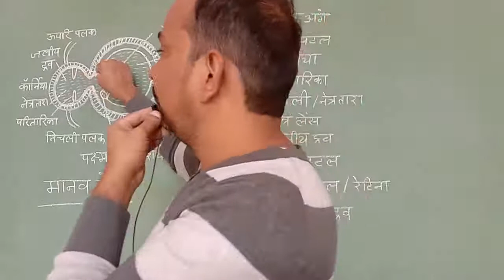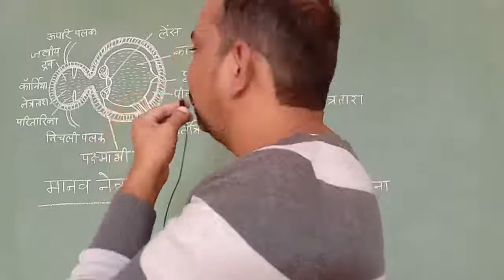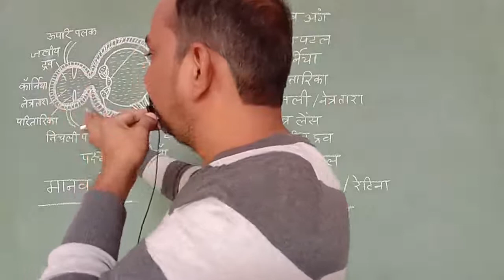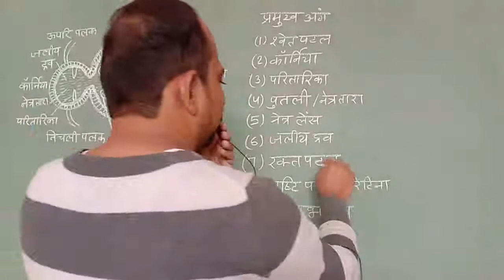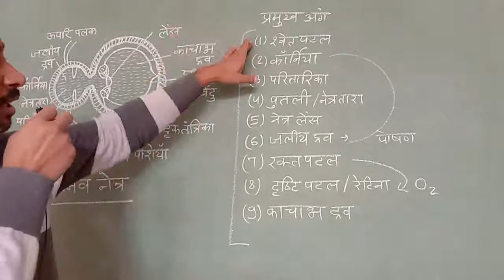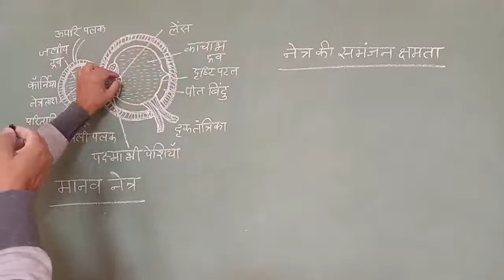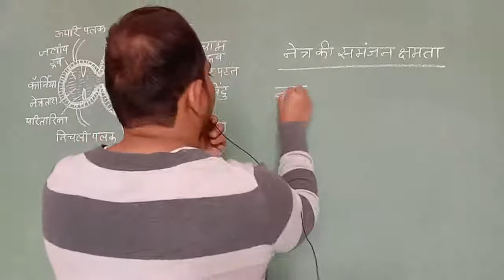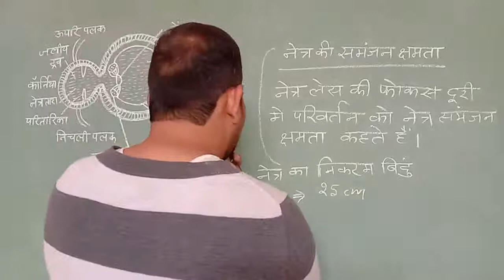Science by KARTIK JANGIR. मानव नेत्र की सचित्र सरंचना और उसके महत्वपूर्ण भाग।